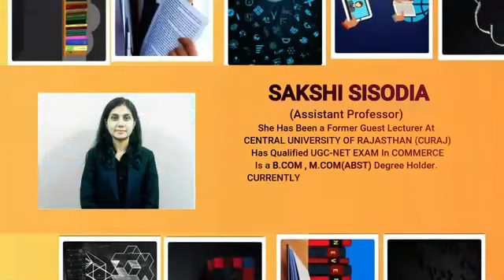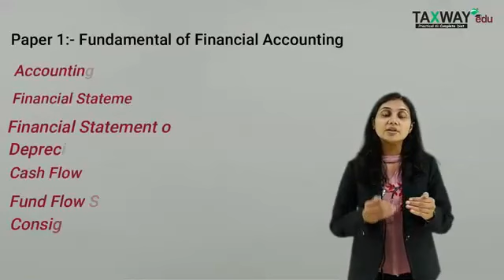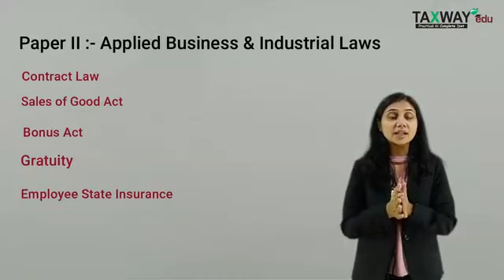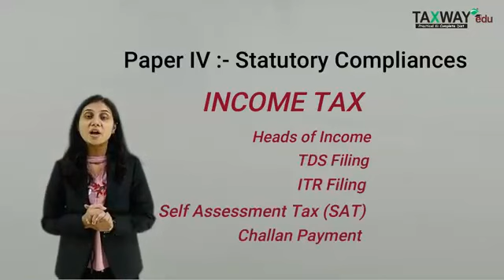Certificate in Accounting Technician Course by ICWA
Become a certified accounting expert by Institute of Cost Accountant India